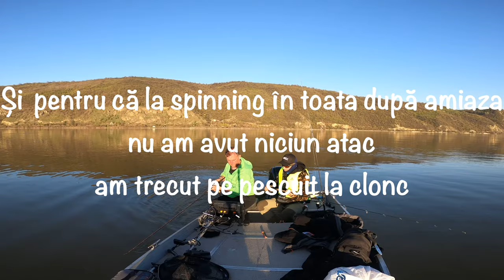Pescuit la Dunare DIN BARCA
Urmeaza o partida de pescuit la Dunare  din barca in zona Divici la Zoran Wiener un prieten care are in zona o casa de vacanta si face si ghid de pescuit la somn si salau. Am pescuit pe Dunare in barca dupa salau, avat si somn si cu toate ca a fost destul de dificil pentru ca pestii nu erau deloc activi am reusit sa aducem ceva frumos la poza. Datorita lui Zoran care e un pescar desavarsit din barca la salau si somn am reusit sa prind primul meu somn la clonc. A fost o partida de pescuit noua pentru mine, o partida ce mi-a placut mult.

Mai jos va las datele de contact ale lui Zoran daca vreti sa faceti o excursie de pescuit in zona Divici, locatie superba si plina de oameni primitori:

De aici va puteti achizitiona o gramada de produse pentru pescuit, recomand

Gloomis NRX 804 S XMR + Shimano Stella FI 4000 + PowerPro 0,19mm

Eu sunt Marian "Mane" si pasiunea mea e pescuitul.
Canalul acesta naste din dorinta de a impartasi cu voi emotiile de care am parte in timpul partidelor mele de pescuit.